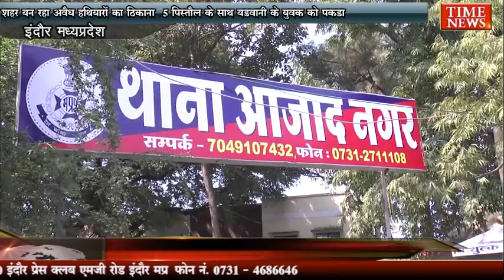शहर बन रहा अवैध हथियारों का ठिकाना 5 पिस्तौल के साथ बड़वानी के युवक को पकड़ा